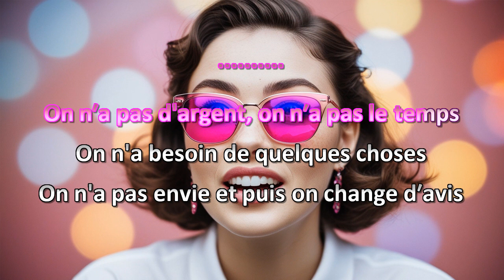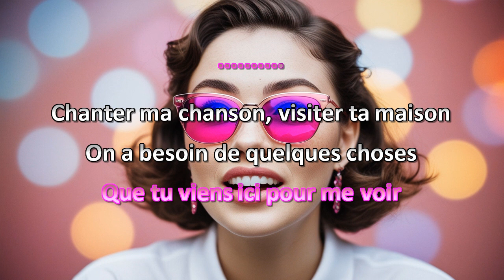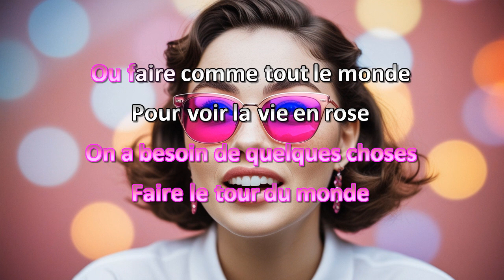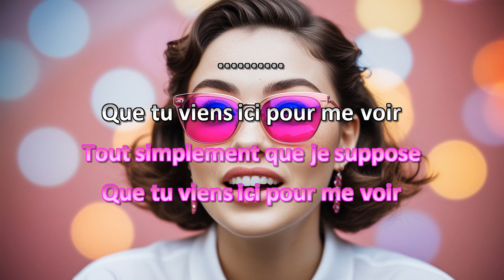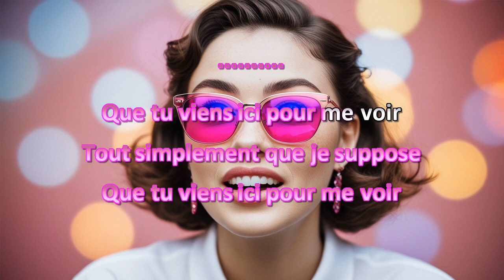Joane Labelle La vie en rose Karaoke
Vidéo karaoke maison de "La vie en rose" de Joane Labelle